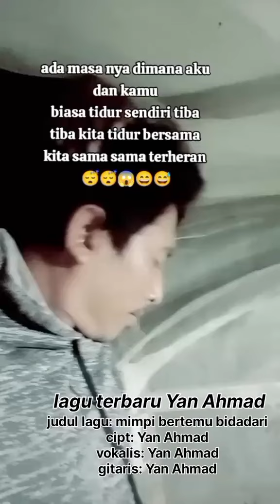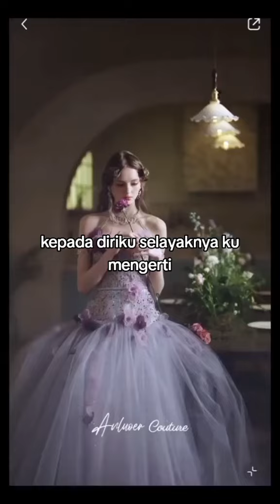bermimpi bertemu bidadari cipt: Yan Ahmad.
Bertemu bidadari cantik di dalam mimpi